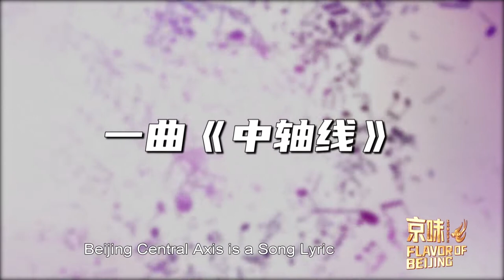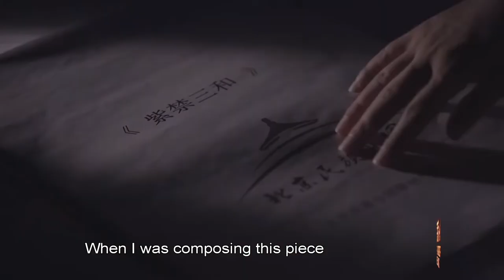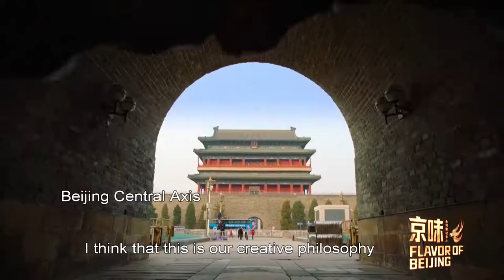A delightful orchestral performance featuring Beijing's central axis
If the central axis were a song, what would it look like?

Buildings from the Bell and Drum Towers to the Yongding Gate are like solidified notes forming a marvelous music score. The city's buildings and temples are magnificent, adorned by ever-peaceful and soothing lakes and ponds. "The Central Axis", an orchestral suite with traditional Chinese characteristics, brings us to the lively Central Axis, using music as a medium to present the historical memories of this centuries-old capital along the Central Axis, a 7.8-kilometer-long "music sheet". Let's follow the trajectory of the Central Axis and discover the content and the beauty of this area!

The "Flavor of Beijing" (Jing Wei) series of micro-documentaries for international communication is presented by the Information Office of the People's Government of Beijing Municipality and produced by BRTV (Beijing Radio & Television Network).